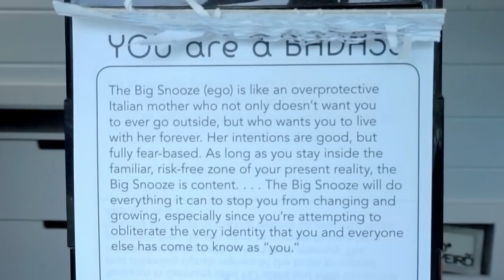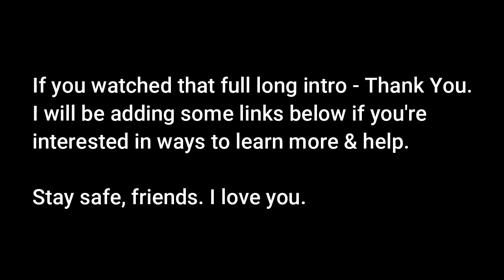May Faves & Fails (+ quick chat): Possible Dupes & Boxycharm Pop-Up Loves!!!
Hi Friends!!
Today's video was recorded over a week ago. I needed to take some time with so much going on in the world - so thank you for your patience! I love you guys! Today I will be going through my May faves & fails & have a little chat with you in my intro. If you do not want to watch my chatty intro you can jump to 9:05 for the Faves & Fails.

Makeup Mentioned:
- Too Faced Chocolate Gold Bronzer
-  Pretty Vulgar Concealer
- Elf 16 hour concealer
- Dose of Colors Lipstick- Glazed
- Becca Ultimate Lip Definer- Blissful
- Becca soft light blurring powder - pink haze
- Jordanna Lipliner -Tawny
- Daily Concepts Daily Scrubber
- Elf Halo Glow powder

** WANT YOUR OWN BOXYCHARM? You can use my link, or go to Boxycharm's website!

** Want a discount on MODA PRO BRUSHES?

Please don't feel pressured to use them. But if you do, it's like tipping your fellow YouTuber for their thoughts and advice on the products mentioned. Those link proceeds go into purchasing more makeup and products to review on my channel and I appreciate your kindness and support. XOXO

Thanks!!
Nichole